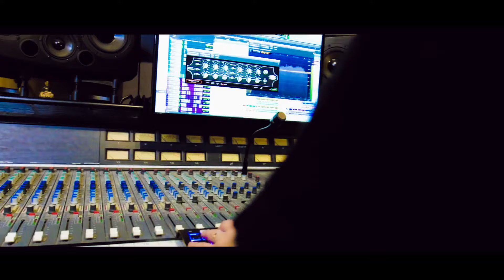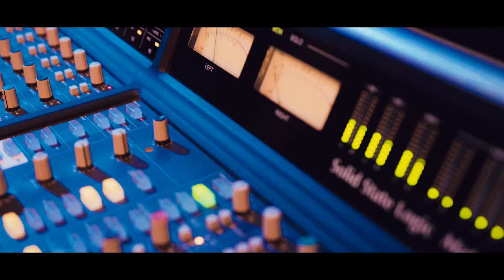ବାଲିଯାତ୍ରା କୁ ନେଇ ପ୍ରଥମ ଥର ହେଲା ଗୀତ ! ପ୍ରେମ ସହ ବାଲିଯାତ୍ରା ର ସଂପର୍କ ! ଦୁର୍ଗା ମହାପାତ୍ର ଏବଂ ସୁଭଲକ୍ଷ୍ମି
SONG FUNNY odia ROMANTIC SONG 2024trending durga # subhlaxmi#manas kumar#romantic song 2024#instagarm reels balijatra odiacul latest trending .
SINGER-DURGA MOHAPATRA.SUBHALXMI.
LYRIC -DURGA MOHAPATRA .MANAS KUMAR .
CEO COMPANY -PAPU PATTNAIK .
INSTA REELS BALABHADRA.
COCEPT AND CONTENT RUHI.